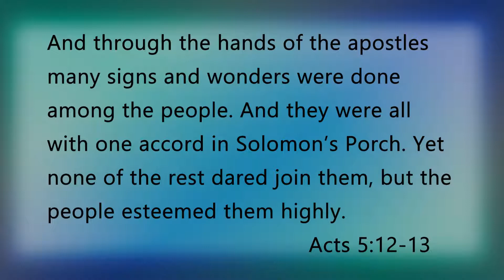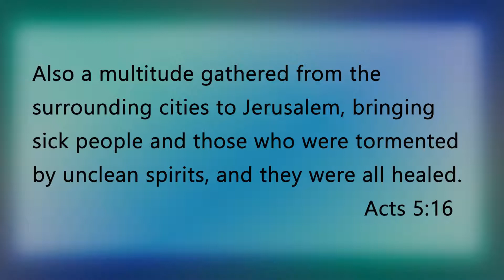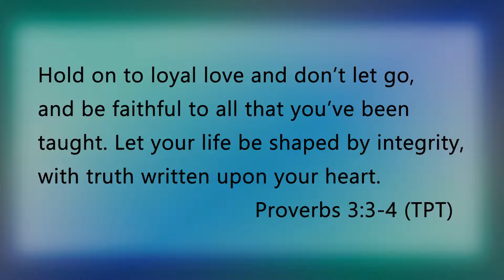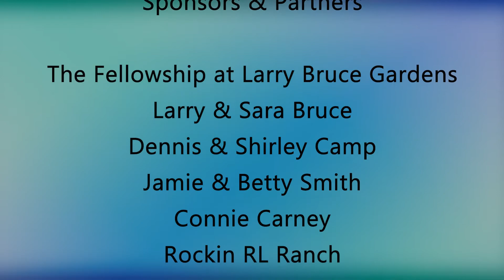Ep 1 Engage for Influence Intro